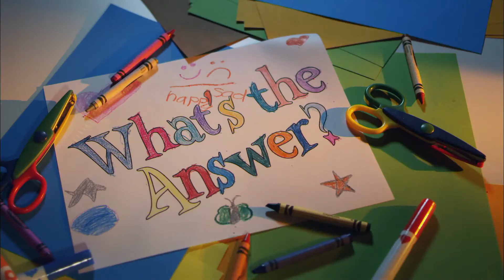What's The Answer_Loft